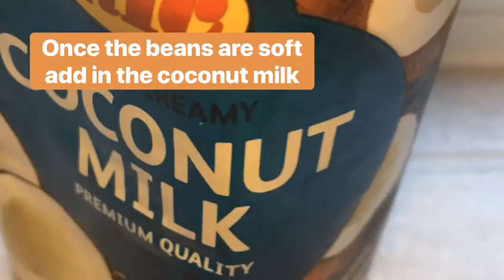How to make easy black bean stew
A delicious quick and easy black bean recipe you can make during lockdown . Enjoy :)